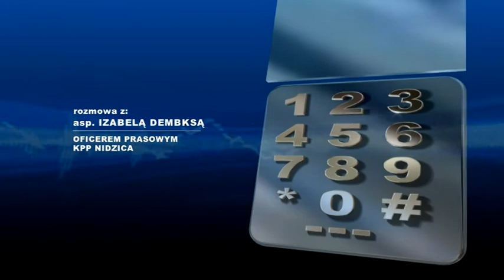NIEBEZPIECZNIE NA DROGACH